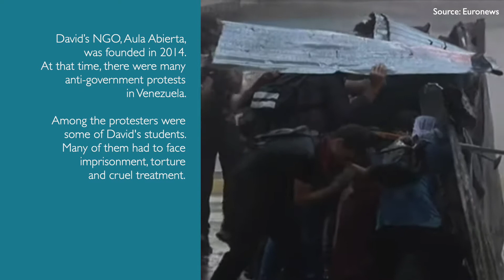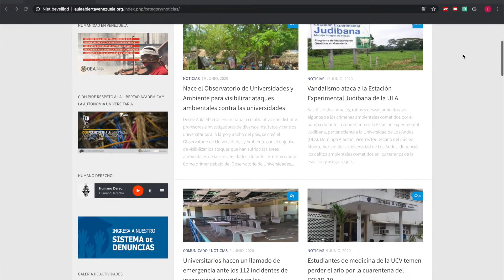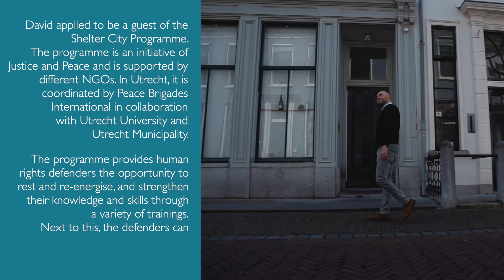PBI The Netherlands - documentary about Venezuelan human rights defender David Gómez Gamboa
Meet David Gómez Gamboa from Venezuela; a university professor and human rights activist in the context of academic freedom and university autonomy. David is the current Shelter City guest in Utrecht. With his NGO, Aula Abierta, he denounces human rights violations in the university context that are happening in Latin America. This however, is not an easy task. Academic freedom is a human right that unfortunately does not receive a lot of attention, and David receives a lot of threats because of his work. David’s stay in Utrecht provides him with a temporary safe space to continue his work and to increase awareness on the importance of academic freedom in other parts of the world, something that is now perhaps even more relevant than ever during this COVID-19 pandemic.